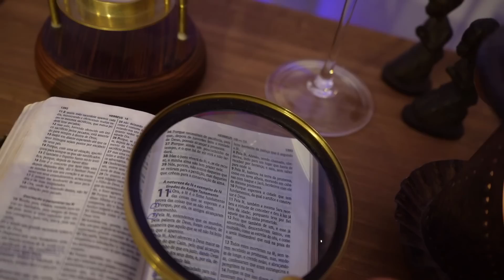1343 H11 - Série Hebreus 11 - Ep. 160 | Edson Bruno | Quarta 06/09/23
Mesmo na prisão, José estava disposto a abençoar aqueles que estavam a sua volta. Seu rosto continuava alegre e disposto a fazer a diferença. Aqui está mais um Episódio da Série Hebreus 11. Vale a pena você assistir na íntegra mais este H11. Muito obrigado!